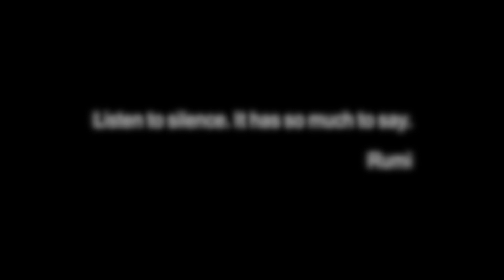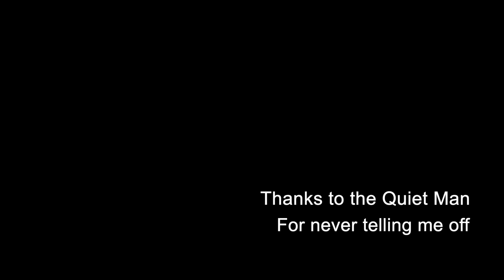The Quiet Man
Walk in the streets of London Bridge with a Quiet Man.